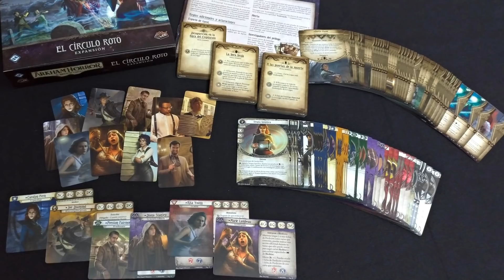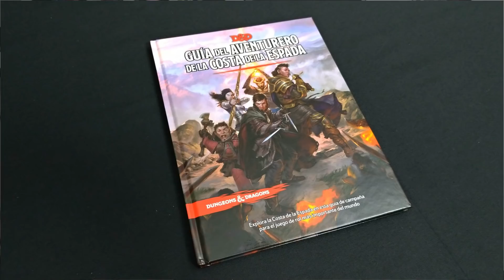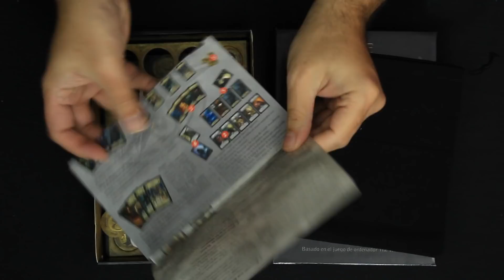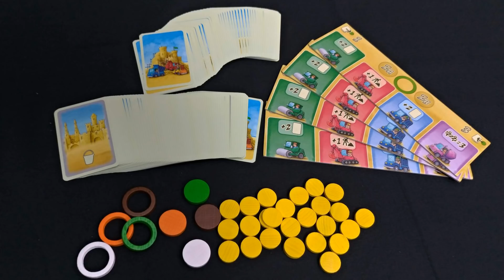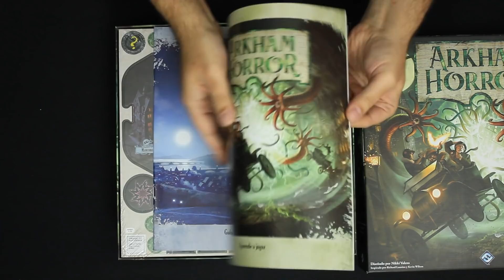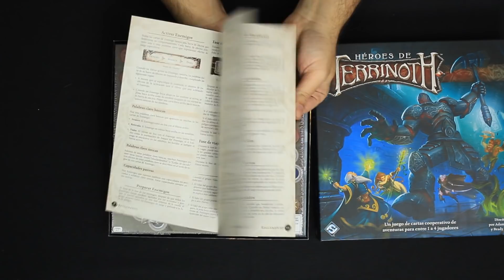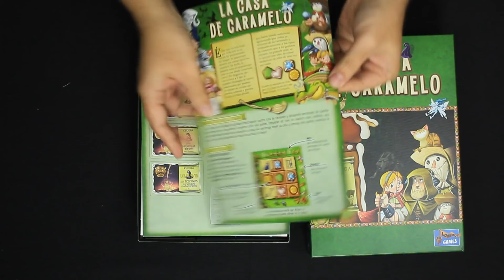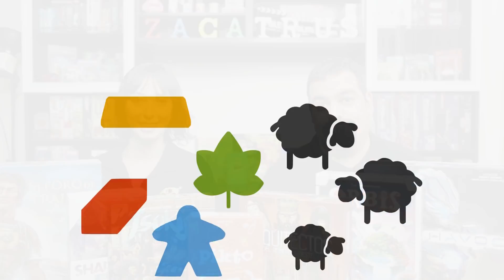Novedades de juegos de mesa - Especial Arkham Horror - Zacatrus Lúdico 06/19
- Navegando hacia Osiris: Gobernantes y Agentes (0:44)
- No Game Over: Nientiendo, Play & Greatest Hits y Retro (1:26)
- Arkham Horror LCG: El Círculo Roto (1:55)
- Bloodborne: Pesadilla del Cazador (2:33)
- D&D: Guía del Aventurero de la Costa de la Espada (3:21)
- Pasa el Marrón (3:51)
- Size Up (4:42)
- The Witcher: El Juego de Cartas (5:49)
- Castillos de Arena (7:40)
- Tags (8:44)
- Arkham Horror 3ª Edición (10:11)
- Héroes de Terrinoth (12:13)
- La Casa de Caramelo (14:11)

¡ESPECIAL! (15:37)
Ahora que tenemos aquí la tercera edición de Arkham Horror, vamos a compararlo con su segunda edición y, ya de paso, con otros "familiares" como Eldritch Horror o Arkham Horror LCG.

(30:31) Damos opinión de los juegos probados y jugados de los nuevos juegos de la pasada semana ( Os contamos lo bueno, lo malo, que tal funciona en solitario, que tal funciona a dos jugadores, como escala con más y a qué público encaja: juegos familiares, para amigos, juegos para niños, etc.

(39:51) Para finalizar, os mostramos los juegos seminuevos, nosotros los llamamos "Kilómetro 0" que estarán disponibles para la venta con un interesante descuento. Son los juegos abiertos y probados en el canal y van con nuestro sello de garantía del canal.